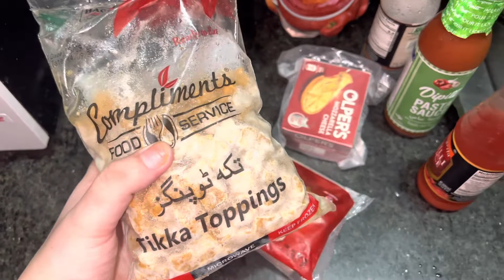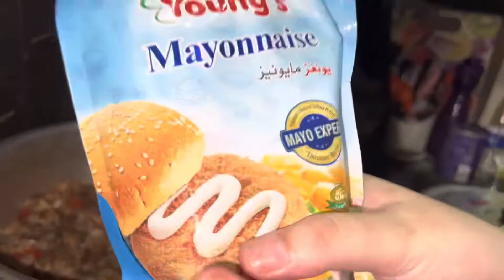Easy Macronies recipe | Sibgha Ahmad